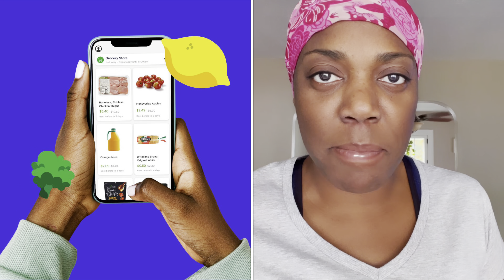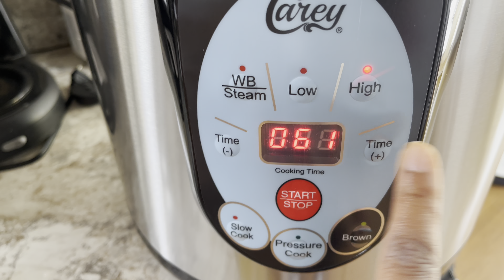Pressure Canning Hot Italian Sausages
Send me a letter or some other Snail Mail:
You Grow Row
520 S. Main Street
Suite 2511-RO

Amazon Wishlist